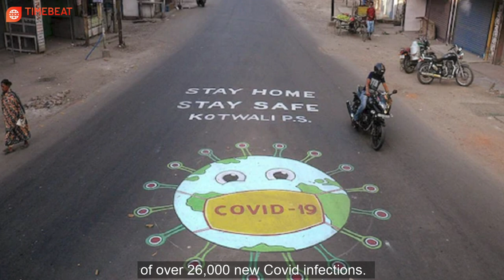Breaking News 8 May, 21 | After a lull, cases spread in Vietnam’s cities, provinces have appeared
Breaking News 08 May 2021 | After a lull, cases spread in Vietnam’s cities, provinces have appeared | Timebeat Breaking News |

Here are our breaking news TODAY:
1. After a lull, cases spread in Vietnam’s cities, provinces have appeared.
2. "Total Lockdown" for two weeks in Tamil Nadu has announced.